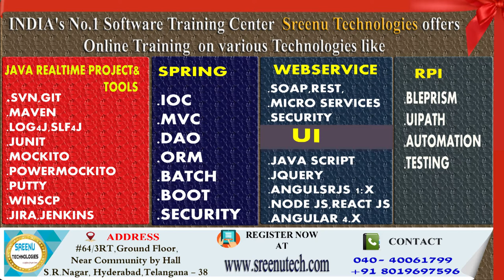RPA Blue Prism Demo Class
New RPA Blue Prism Class Room Batch on 18th November 10:00 AM@11:00..